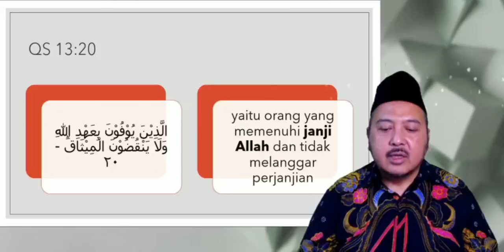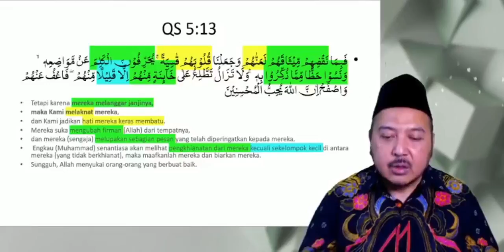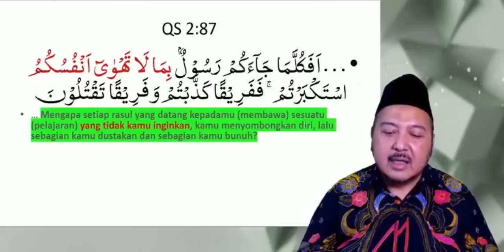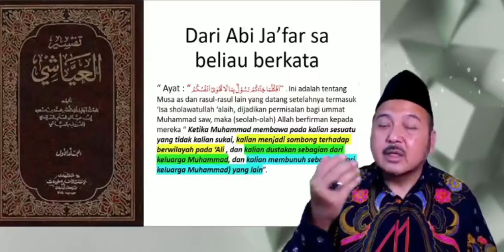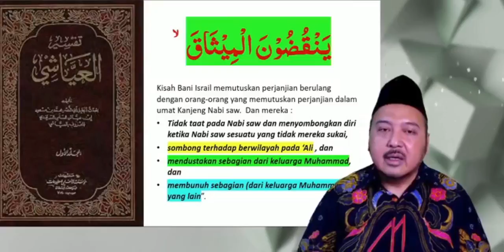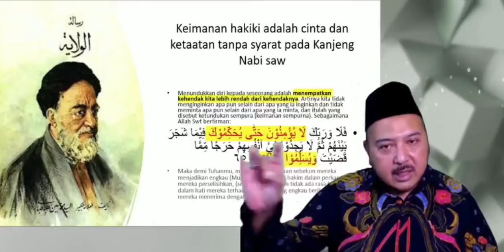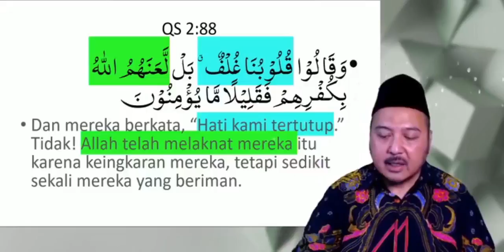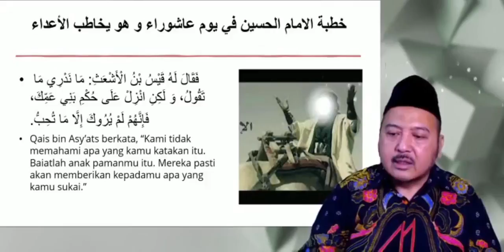Risalah Al-Walaayah: 'Ahdullah dan Walayah [Bagian ke-4]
As-Salamu'alaikum wa Rahmatullah wa BarakatuhAllahumma Shalli 'ala Muhammad wa Aali Muhammad

Ngaji Virtual hari ini melanjutkan Seri Pengajian Ilmu Islam Risalah Al-Walaayah, dengan topik "'Ahdullah dan Walayah" bagian keempat, dengan fokus khusus pada khutbah Imam Husain di Karbala.